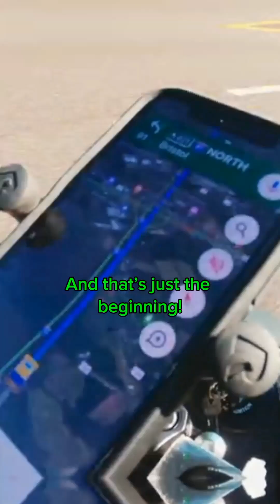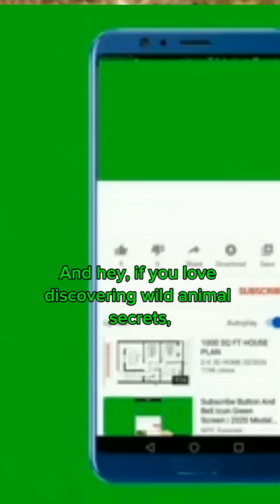How animals communicate it the wild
In the wild, animals have developed fascinating ways to communicate with each other, from complex vocalizations to subtle body language. In this video, we delve into the intriguing world of nature communication, exploring the various methods animals use to convey information and express themselves. From the eerie calls of creatures in the dark to the subtle signals of snake behavior, we'll uncover the amazing ways animals interact with each other. Join us as we venture into the realm of wildlife facts and discover the intricate language of the animal kingdom. Whether it's predator avoidance or social bonding, animal communication plays a vital role in the survival and success of species. So, let's embark on this journey to explore the secret language of animals and uncover the fascinating world of wildlife interactions.